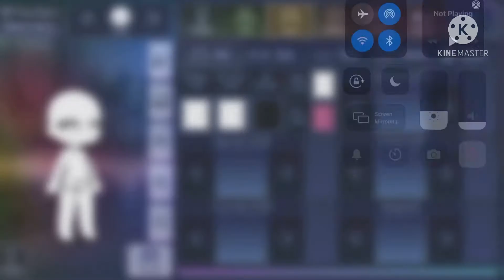How to do curly Ig hair